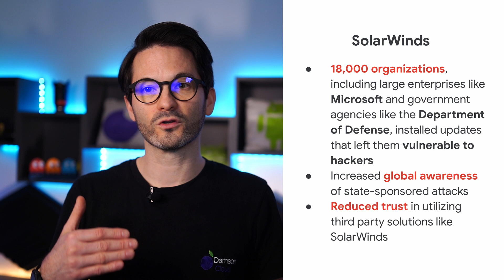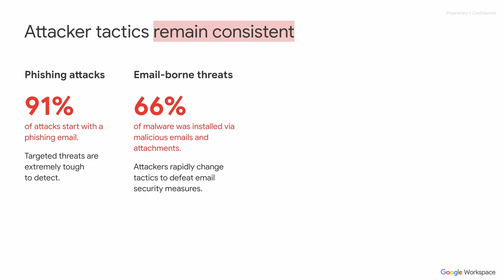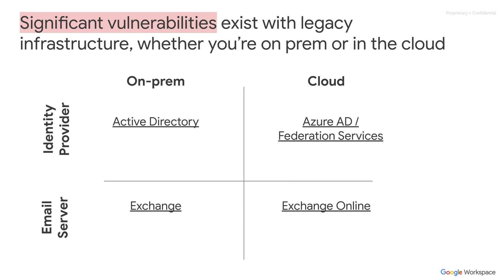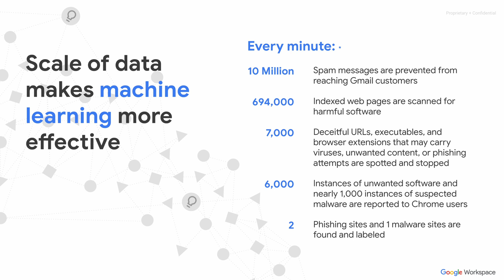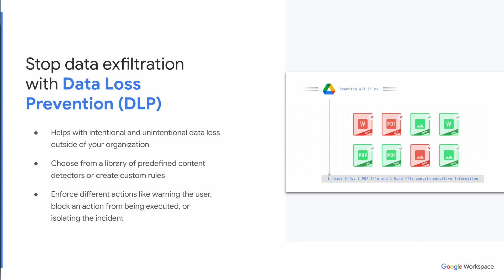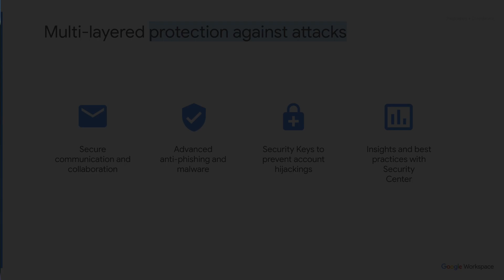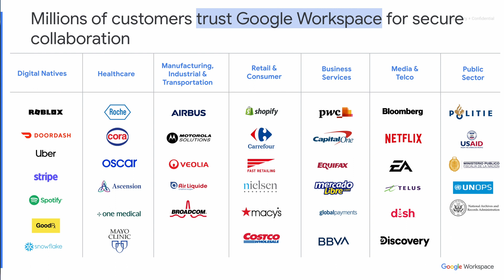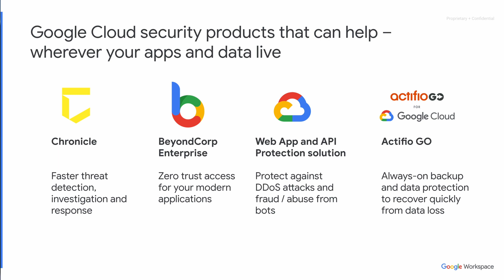Google Vs Microsoft Security: Which System Is More Secure?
Key pieces of information that are commonly stored by businesses - be that employee records, customer details or archived transactions - must be protected. This is to prevent that data from being misused by third parties for fraud, such as phishing scams and even identity theft.

But how do we ensure our information is safe online? Choosing the right software that has security at the forefront of its practice is the best answer we can give you.

In most cases, people turn to the likes of Google Workspace - or Microsoft - but which one is better? This week, Fintan Murphy discusses Google Vs Microsoft Security: Which System Is More Secure?

Chapters:
0:00 Intro
0:34 Recent cyber attack information
3:50 How does Google Workspace keep your organisation secure
4:58 Machine Learning stats from Google
6:12 DLP (Data loss prevention)
7:11 Google Security Center
8:38 List of large companies using Google
9:28 Additional Google security products
10:05 Getting started with Google Workspace

Want to find out how Damson Cloud can help you and your business to seamlessly work remotely and move your office to the cloud to avoid headaches like VPNs and outdated ways of collaborating over email?